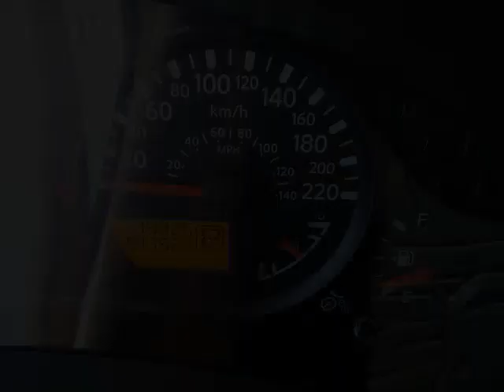Kia of Owen Sound - 2014 Nissan Frontier SV Crew Cab 4WD LWB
Kia of Owen Sound - 2014 Nissan Frontier SV Crew Cab 4WD LWB M120